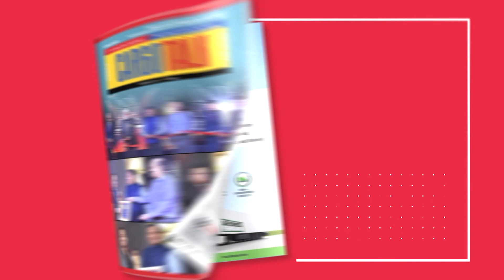Cargo Episode-183 (April 14, 2023)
- In this episode CargoTv focuses on:

- Pradhaan Air sets bullish plans going ahead
- Celebi focuses to develop complete digitalization solutions
- Turkish cargo discusses its robust expansion plans for this year
- Coldman Logistics opens its new all-purpose warehouse of 9,000 pallets capacity near JNPT Port

- We Interviewed:

- VIPUL BHALLA, Chief Business Officer, Pradhaan Air Express
- THOMAS KONIETZKO, Executive Vice President Sales and Marketing, Celebi
- BURAK OMEROGLU, Vice President for Middle East and South Asia, Turkish Cargo